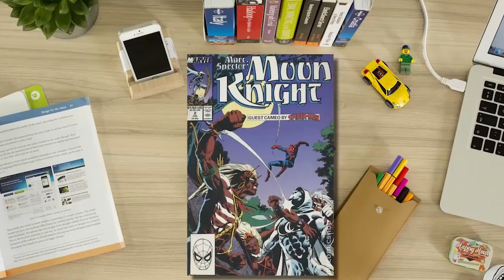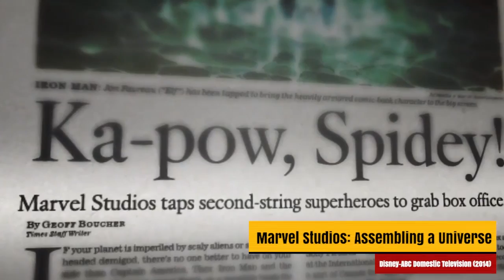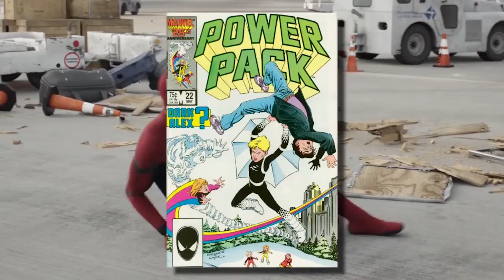10 Animated Marvel Movies We Would Love To See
Marvel animated movies aren't necessarily common. But there are some Marvel movies we wish were animated featuring X-Men and many more! Here are 10 Animated Marvel Movies We Would Love To See!

Beginning with the release of Iron Man in 2008, Marvel ushered in the era of the comic book giant’s cinematic universe.  This self referential, shared universe of superheroes and storylines has pulled in a variety of Marvel’s best known franchises, including: Iron Man, Hulk, Captain America, Thor, Guardians of the Galaxy and The Avengers. We’d love to count the X-Men and Fantastic Four in this universe, but you know ... we can’t.

As the cinematic universe expanded, the timelines and interconnected superheros branched into new mediums: television shows, short films, and digital shorts.  Here at CBR we noticed that something is still missing.  Can you take a guess?  No, it's not puppet theater. It’s animated films!  Marvel has not pursued theatrical releases of animated films for its multi-verse or even standalone movies.  We acknowledge that Marvel has distributed animated films in the past, and has an animated Spider-Man film slated for 2018.  Previously released animated films generally were direct-to-video and not rocking the budget, cast or script of say, Civil War.

Why isn’t Marvel making feature-length animated films with the same investment, star power, and zest as their live action franchise?  With a massive catalogue superheros, combined with the awesomeness of animation, how are mainstream Marvel animated films not a thing yet?

We are not saying the films have to be slotted into the current universe. Each film could be stand-alones or form entirely new multi-verse. Animation has so much potential for storytelling and style!  Get our your paper and crayons, because we are bringing you the 10 animated Marvel movies that need to get made immediately.